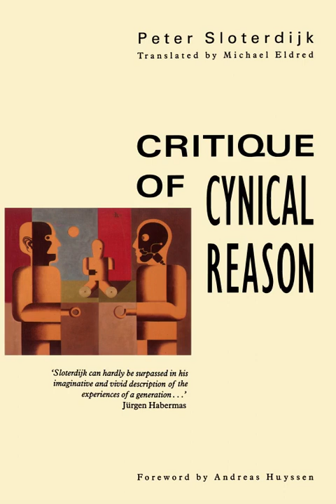The Grand Inquisitor, or: The Christian Statesman as Jesus Hunter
Chapter 7 part 5 of Sloterdijk's 'Critique of Cynical Reason'. The fourth of our cabinet of Cynics, a treatment of the Grand Inquisitor from Dostoyevsky.